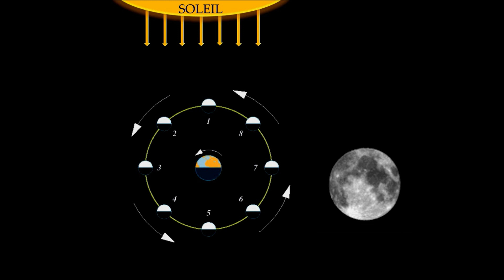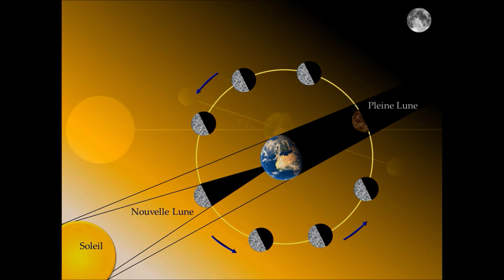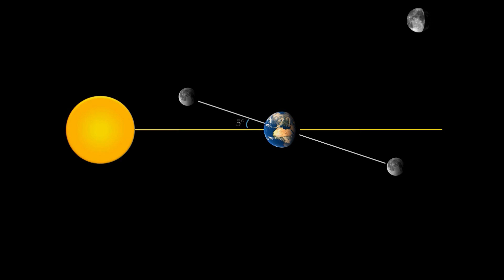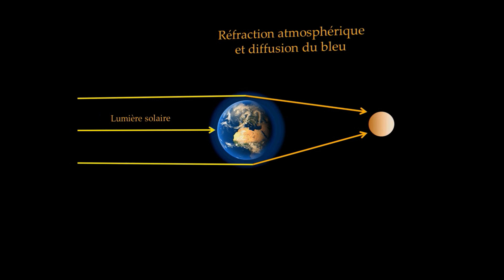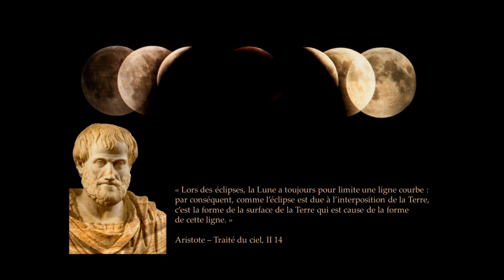Observer les éclipses - partie 1 : les éclipses de Lune - Les petites découvertes - Épisode 46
Observer les éclipses - partie 1 : les éclipses de Lune
Les petites découvertes - Épisode 46

Le mercredi 20 mai 2020
Avec Sébastien Fontaine, Planétarium du Palais de la découverte

Crédits :
Afélia, les Sciences en partage pour les moyens techniques
SF pour l’ambiance sonore
Images : Nasa / Sébastien Fontaine
(Merci à Charlotte pour ses conseils)